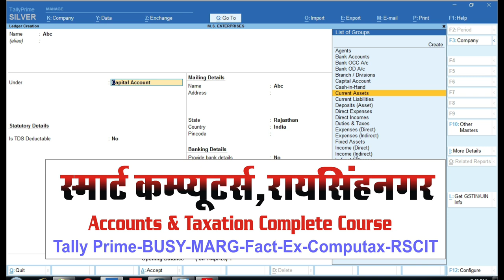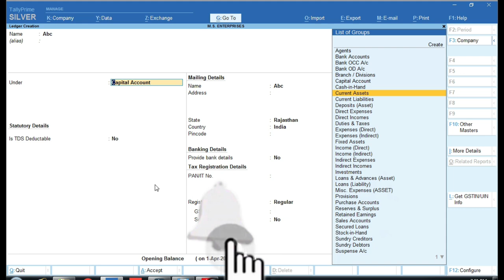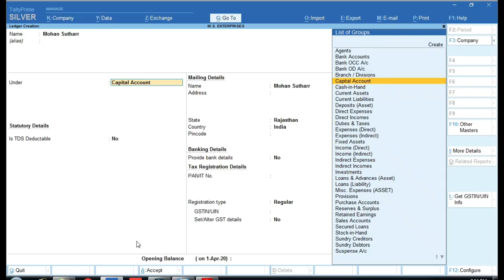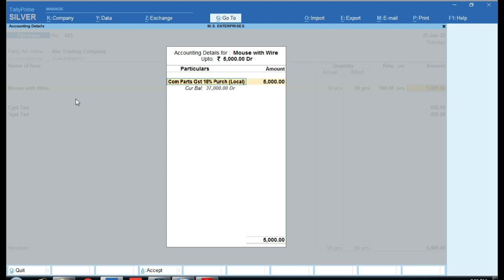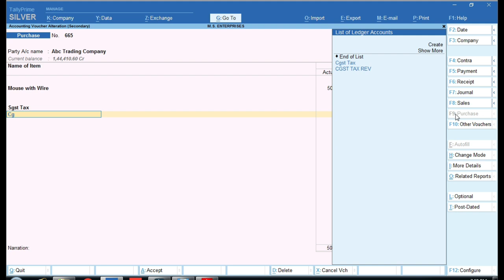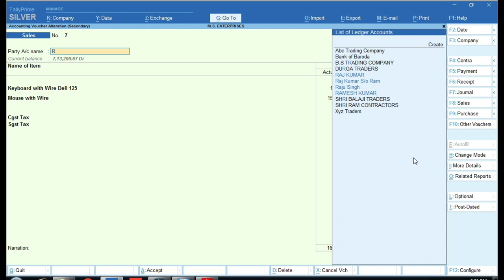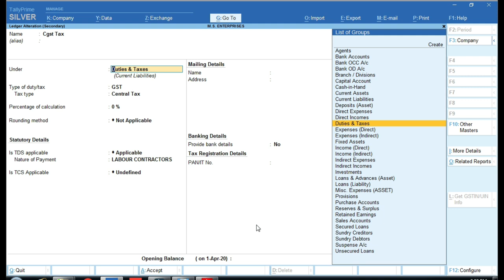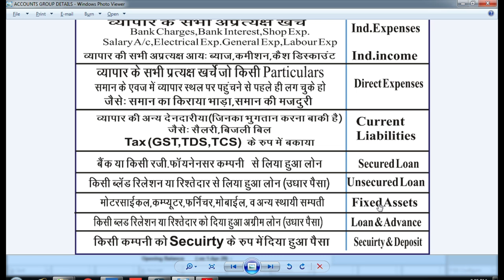Ledger group selection in tally prime | tally prime ledger ka group kaise select kare